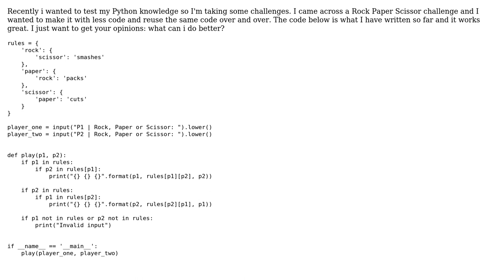Code Review: Python, Rock, Paper, Scissor (2 Solutions!!)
Code Review: Python, Rock, Paper, Scissor

With thanks & praise to God, and with thanks to the many people who have made this project possible! | Content (except music & images) licensed under CC BY-SA | Music | Images & others | With thanks to user Johnny Niklasson user Adrien H user 200_success and the Stack Exchange Network Trademarks are property of their respective owners. You are responsible for your own actions.